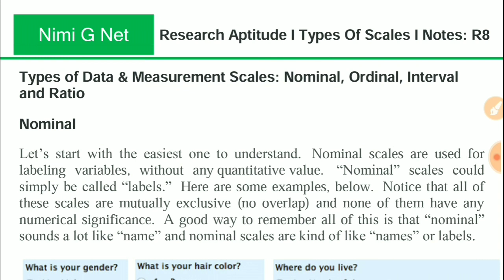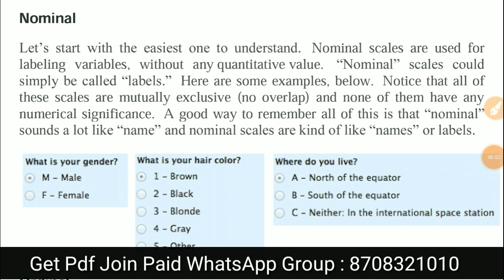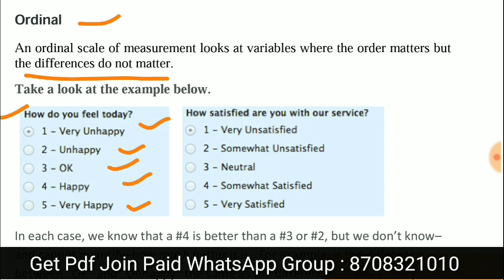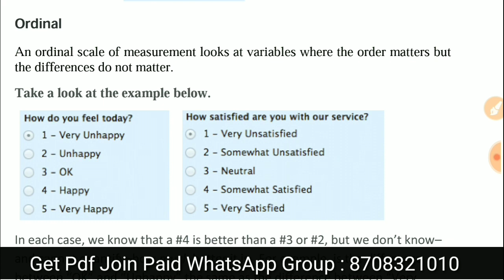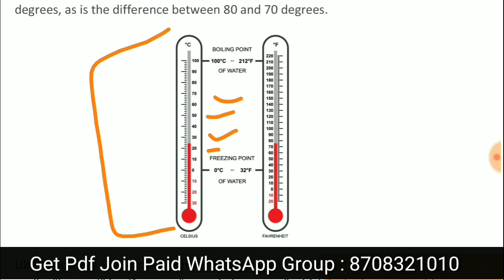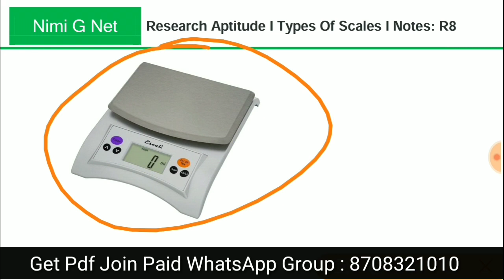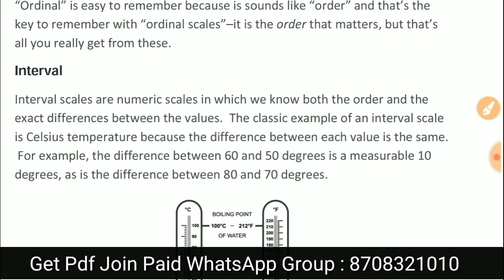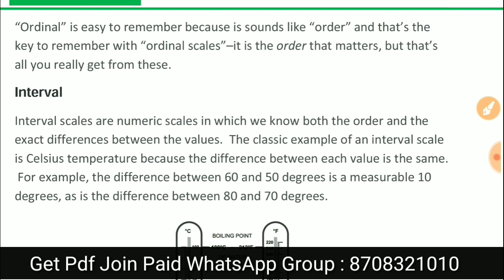Types Of Measurement Scale In Research, Nominal, Ordinal, interval, Ratio Scale in Hindi